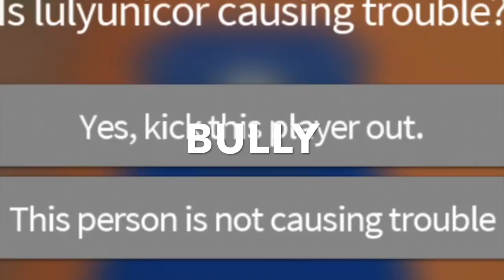JEN HAS GONE CRAZY (Roblox Gameplay)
JEN HAS GONE CRAZY WITH HER LAUGHS AND SCREAMS!